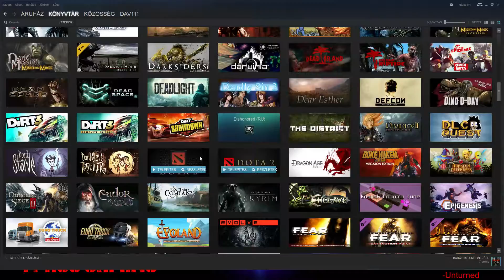Heroes Of The Storm - Sunday Night Gaming